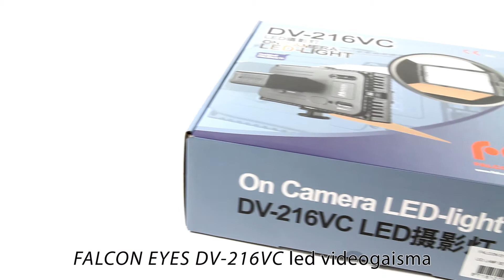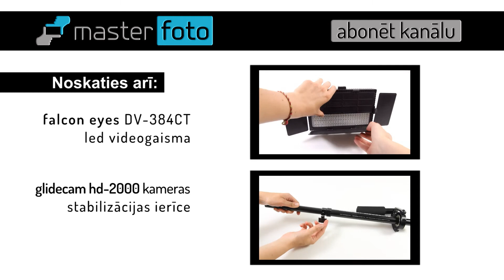Master Fotot video: Falcon Eyes LED DV-216VC videogaisma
LED diožu panelis ir paredzēts nelielu laukumu apgaismošanai. Lai apgaismotu lielāku laukumu, ir iespējams kombinēt vairākas gaismas kopā. Panelis ir izmantojams gan fotografēšanai, gan video uzņemšanai. Ar baterijām darbināmo paneli var izmantot arī ārpus studijas. Tas sniedz vienmērīgu, nemirgojošu gaismu. Gaismas krāsu temperatūru ir iespējams uzstādīt 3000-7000K robežās. LED paneli iespējams piestiprināt pie kameras karstās pēdas vai gaismas statīva (ar speciālu kameras stiprinājumu). Gaismas paneli var darbināt ar litija jonu bateriju, sešām AA baterijām (nav komplektā) vai no elektriskā tīkla.

Komplektā ietilpst:
LED lampa;
Kameras stiprinājums;
Litija jonu baterija;
Bateriju lādētājs;
karstās pēdas stiprinājums;
izkliedētājs.

Tehniskie parametri:
Diožu skaits: 216
Patēriņā: 13,6 W
Jaudas regulācija: maināma
Izmērs: 8x19x13cm
Svars: 400 g
Svars (ar litija bateriju): 600 g
Gaismas atdeve 0,5m: 8900 LUX
Gaismas atdeve 1m: 2400 LUX
Bateriju darbības laiks: 2,6 stundas
Barošana: litija jonu baterijas